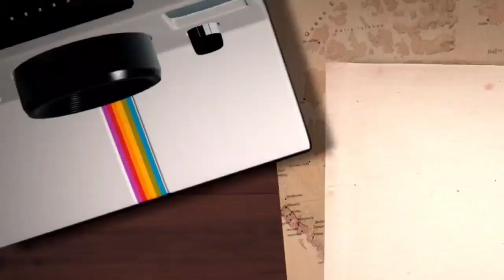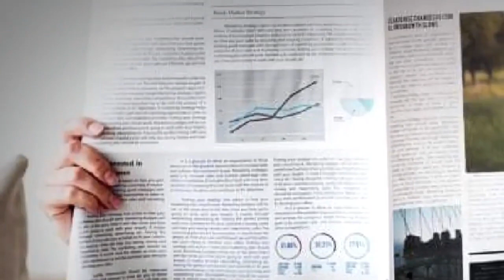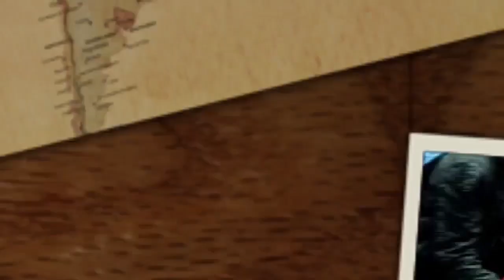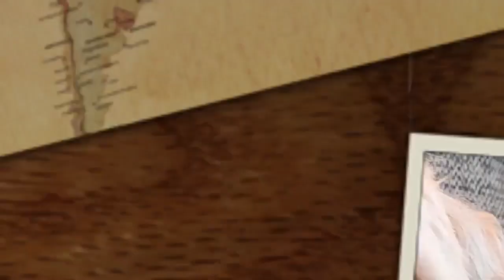Tavern Special-30-11-22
Special AGM Show with Mike, Matt and Chris